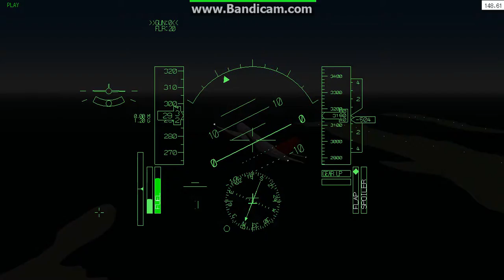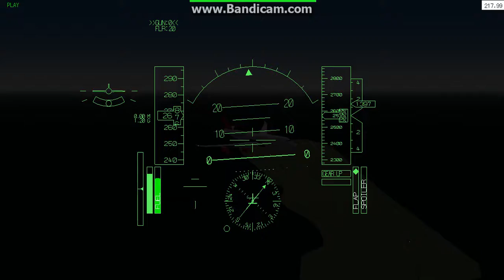FYSflight Boeing 747-8I Kai Tak Hong Kong Airport Night Takeoff Landing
Boeing 747-8I Kai Tak Night flight Takeoff and Landing. Visual Flight Rules, not so easy as none of the buildings are lit.